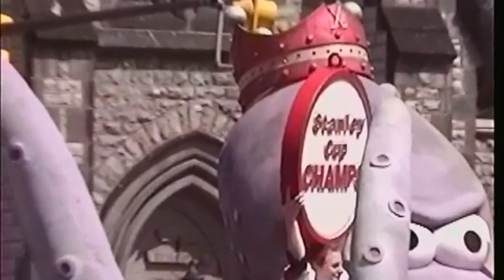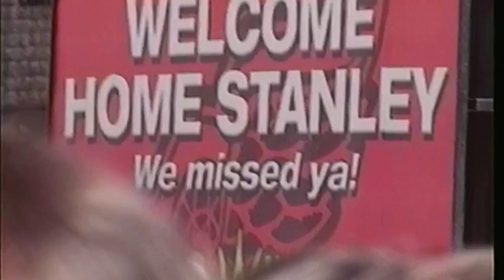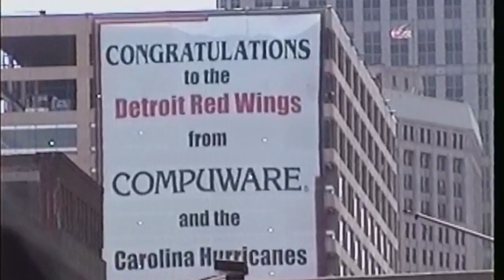2002 Detroit Red Wing Stanley Cup Parade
June 17, 2002 -- Detroit beat Carolina 4 games to 1.  Parade heading south on Woodward Avenue.